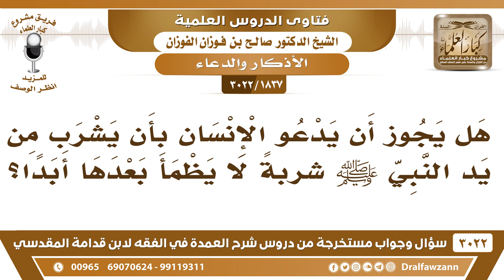[1837 -3022] هل يجوز أن يدعو الإنسان بأن يشرب من يد النبي ﷺ شربةً لا يظمأ بعدها أبدا؟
-"[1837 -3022] السؤال: هل يجوز أن يدعو الإنسان بأن يشرب من يد النبي ﷺ شربةً لا يظمأ بعدها أبدا؟
الجَوَابُ: إيه وش يرده في هذا؟ يجوز.
للاشتراك في قناة الشيخ صالح الفوزان

للاستفسار والإقتراحات والدعم
رئيس الفريق
لمشروع كبار العلماء